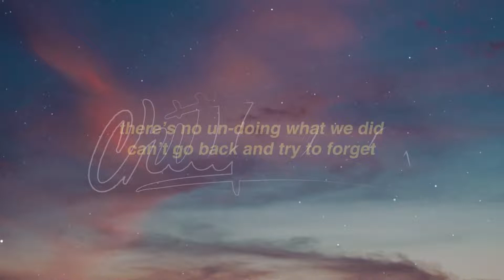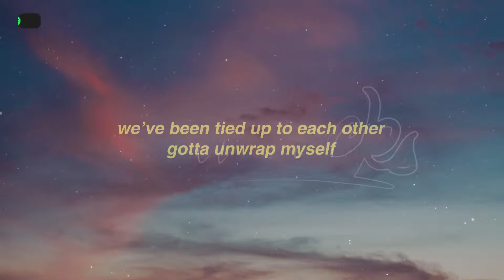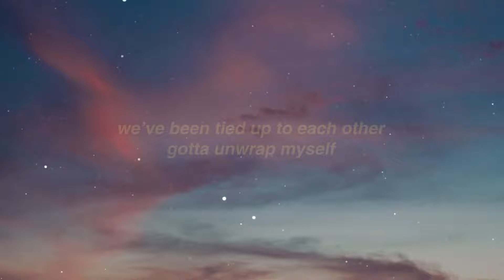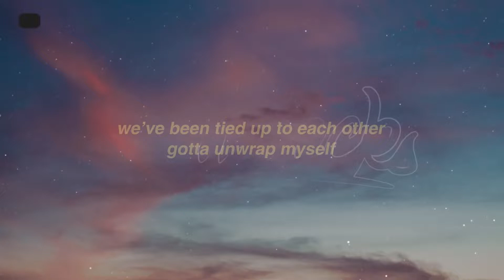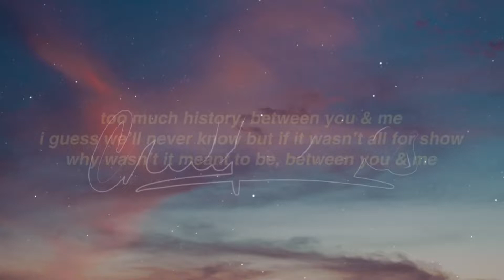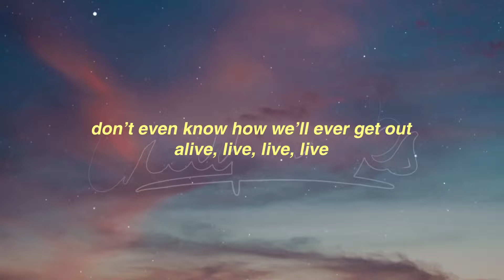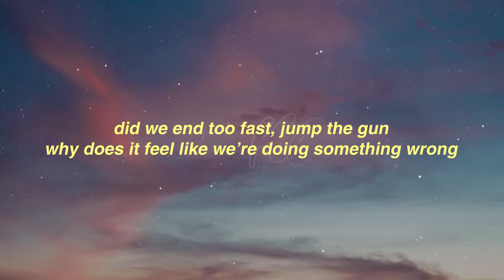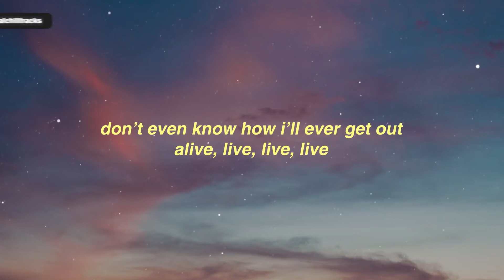[1 HOUR 🕐 ] Abigail Rose - Birthday (Lyrics)